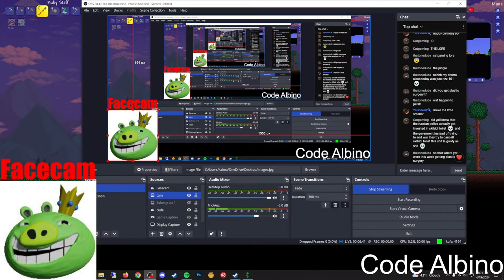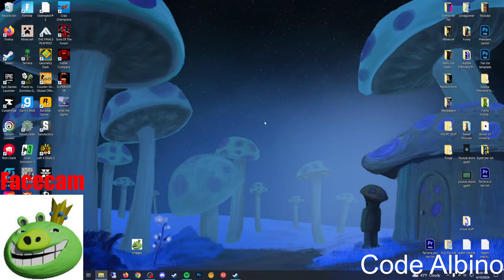Terraria HARDCORE (expert)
LETS GOOO MORE TERRARIA